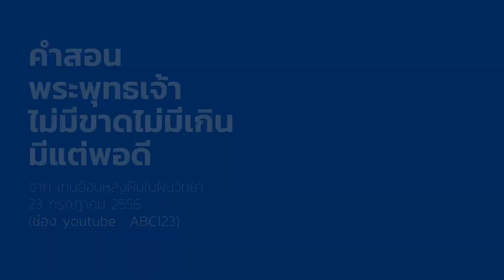คำสอนพระสัมมาสัมพุทธเจ้า ไม่มีขาด ไม่มีเกิน มีแต่พอดี 23/7/56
เนื้อหาบางส่วนจากเทปย้อนหลังโรงเรียนอนุบาลฝันในฝันวิทยา  วันที่ 23 กรกฎาคม 2556